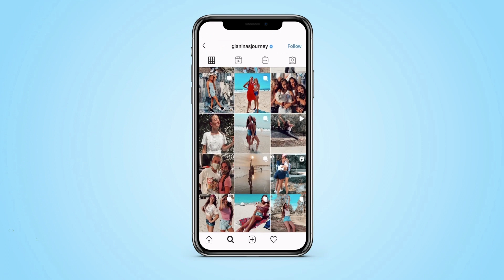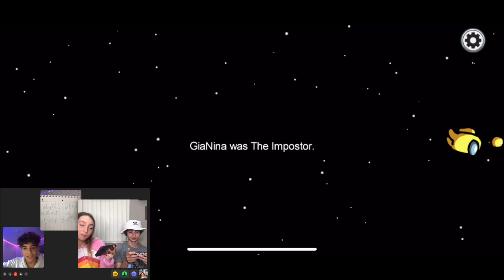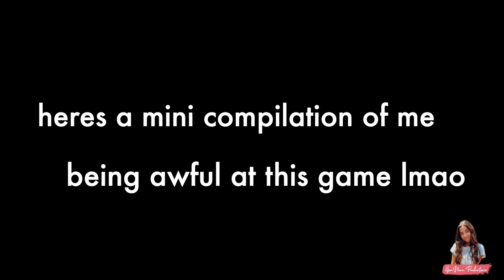playing AMONG US! ft. famous tiktokers! nick-alana-mckenzie-reif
Hey Guys! Today I gathered some of my awesome friends and we played AMONG US!!!😙✌️ This was so much fun Hahah! Enjoy💗

Welcome to the official GiaNina’s Journey YouTube channel! On this channel you will find a variety of content like challenges, dances, pranks, vlogs and more!